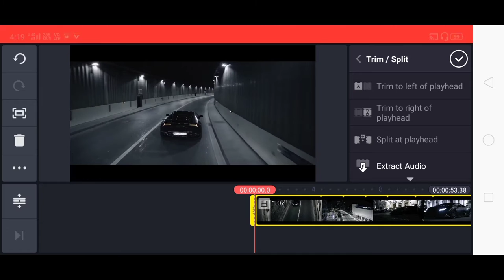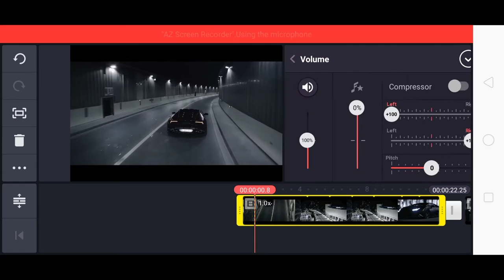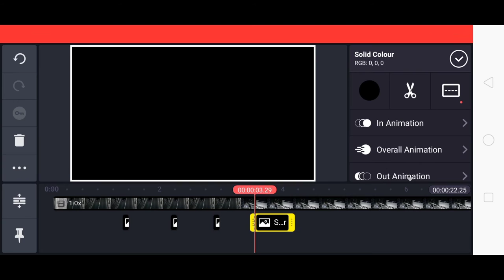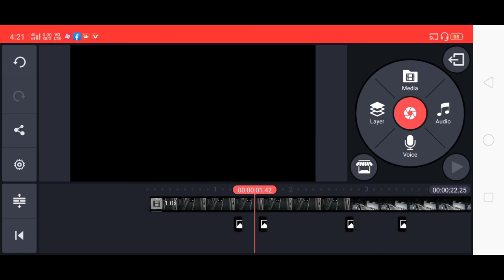Kinemaster Cinematic flicker effects tutorial | action ka reaction Kinemaster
Hi friends in this video tutorial we learn how to make cinematic flicker effects on Kinemaster.